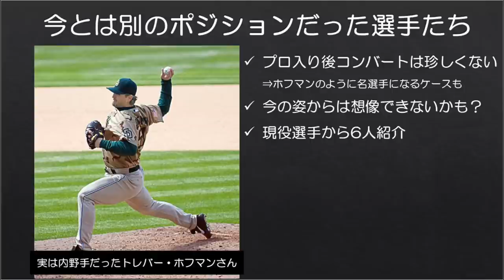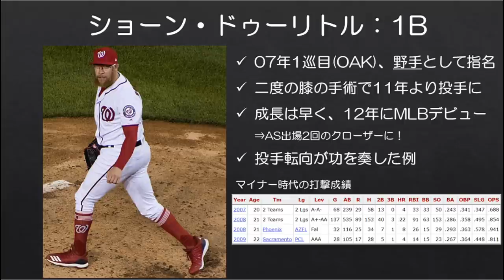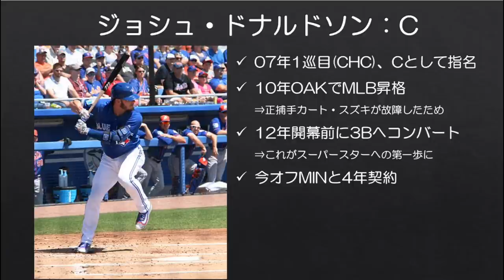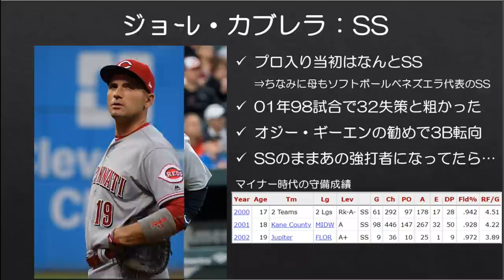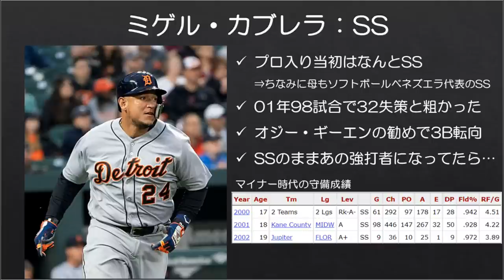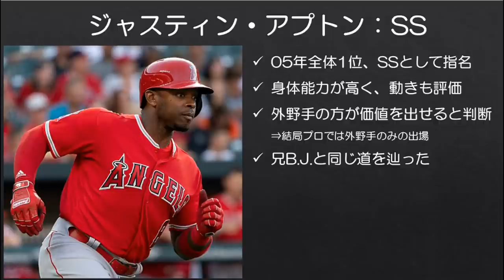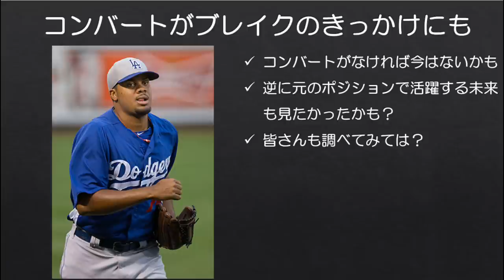【MLB】今の姿からは想像できない(？)ポジションを守っていた選手たち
MLBではしばしばポジションのコンバートが行われます。選手の適性、運動能力など様々な理由によって行われますが、これがきっかけにブレイクする選手も存在します。

今回は現在の姿からは想像できないようなポジションを守っていた選手たちを、現役選手から6人紹介します。

随分前にコメントでリクエストを頂き、考えます！と言っていましたが、ようやく実現できました。